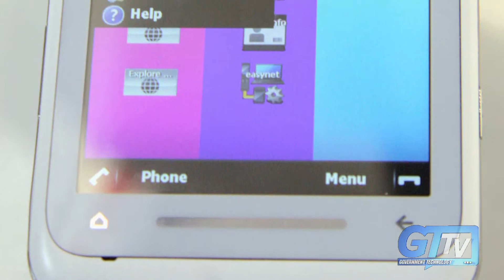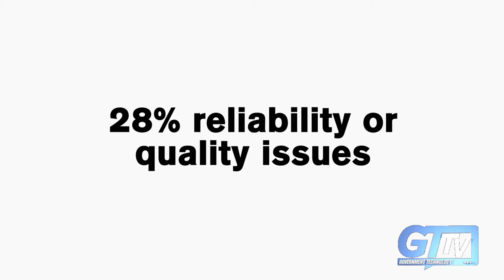SPECTRUM: Portable Solar Charger; Barriers to Broadband Internet Adoption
Iowa county residents can text 911; audiobooks for iPod users.

Government Technology is the award-winning national magazine covering information technology's role in state and local governments.